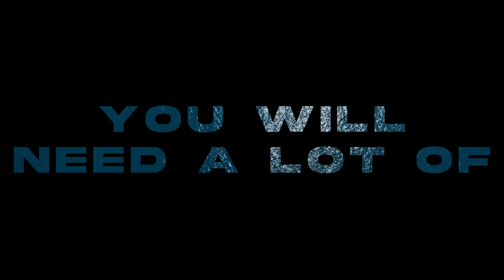"REA CHALLENGE" trailer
Welcome and Good Luck.